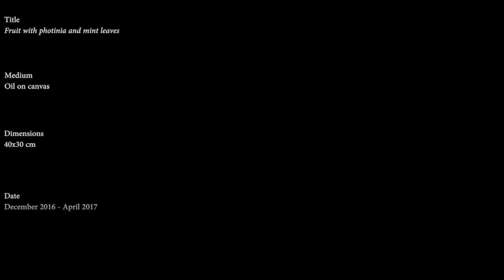Step by step - Fruit with photinia and mint leaves - Original Oil painting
"Fruit with photinia and mint leaves" is an original oil painting on canvas (40x30cm).
I used extra-fine oil colors and a smooth cotton canvas.
Every step... many hours: patience is a virtue :)